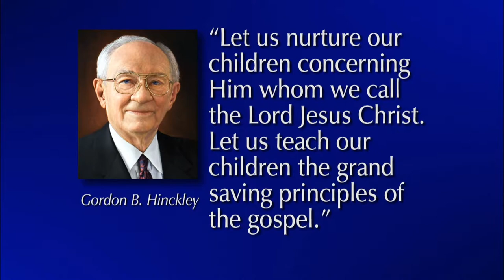All Thy Children Shall Be Taught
Coleen K. Menlove - Children need to know that having faith in the Savior and following Him will help them receive peace in this troubled world.